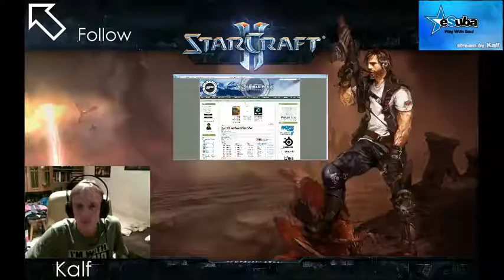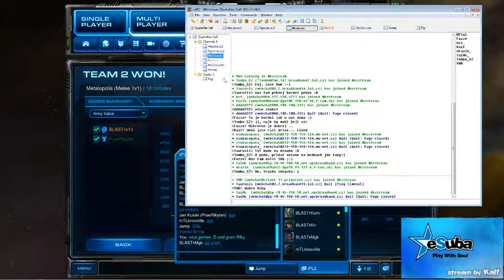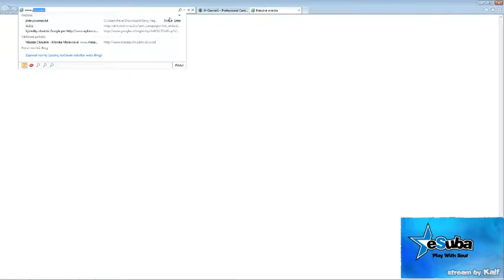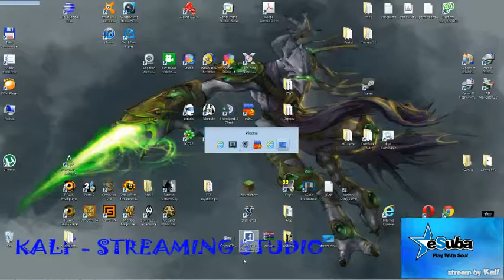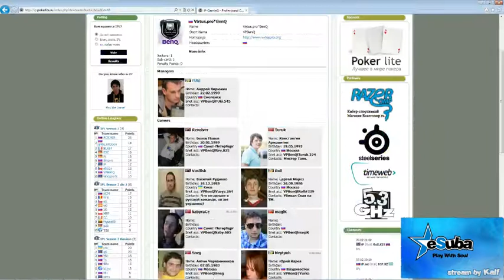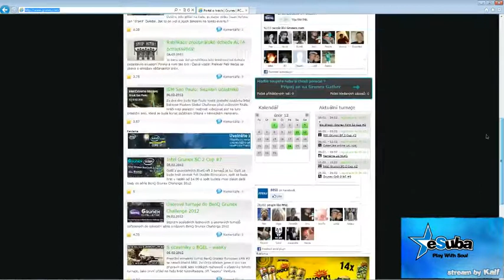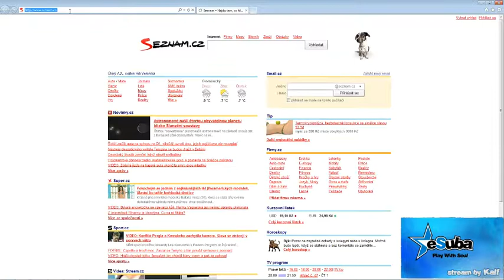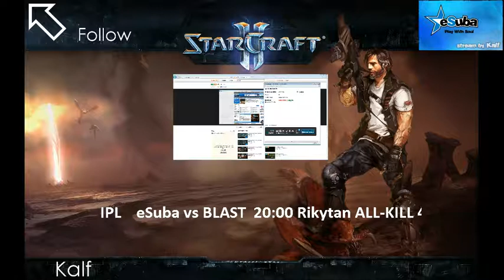IPL eSuba vs BLAST část 2.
V této části uvidíte jak Rikytan pokračuje a po jednom vyřazuje své soupeře.